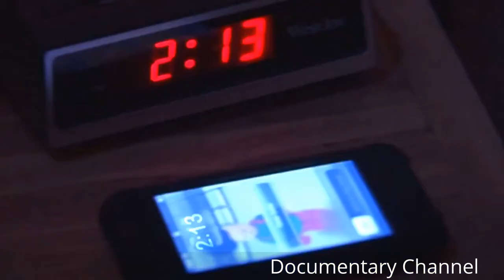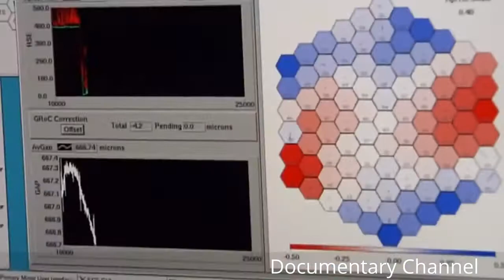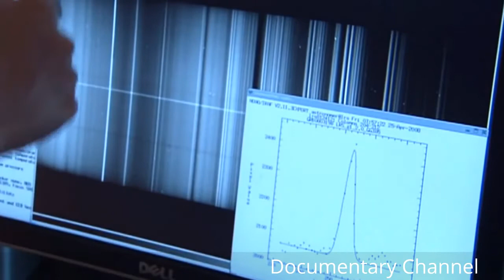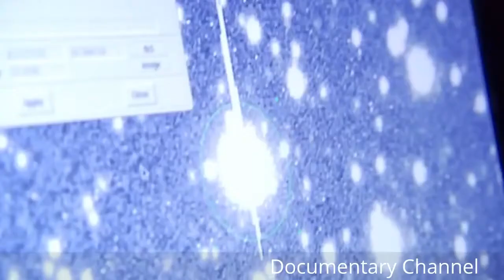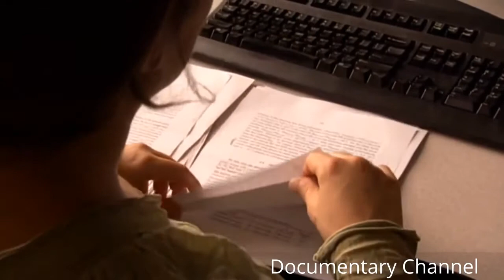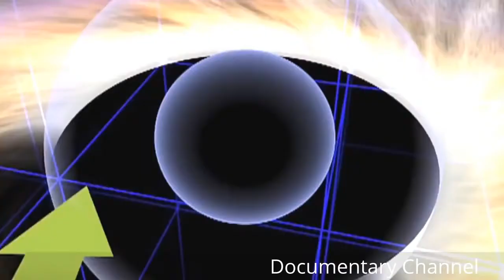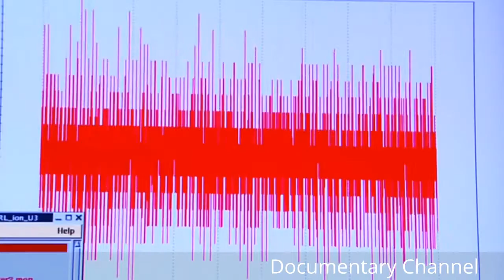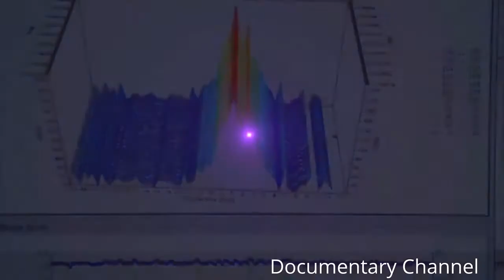NASA's New Discovery - The Largest Black Hole In History - Documentary Channel